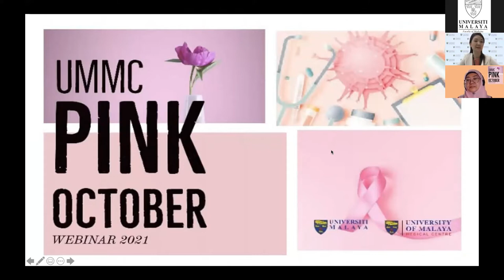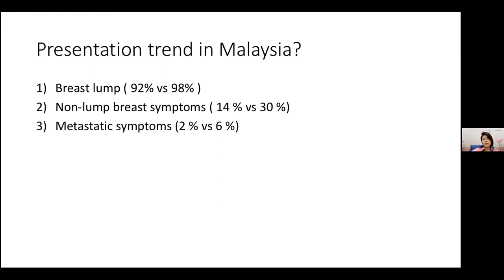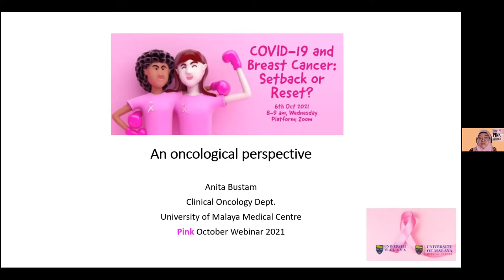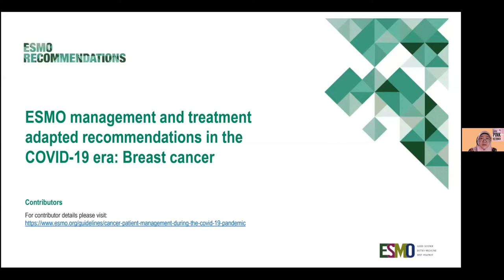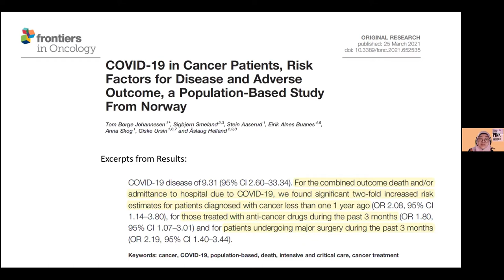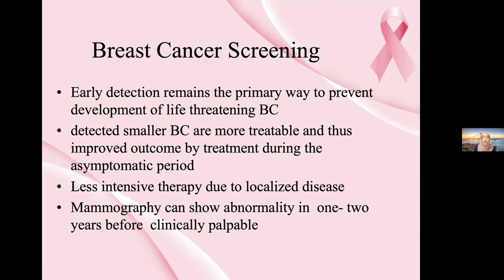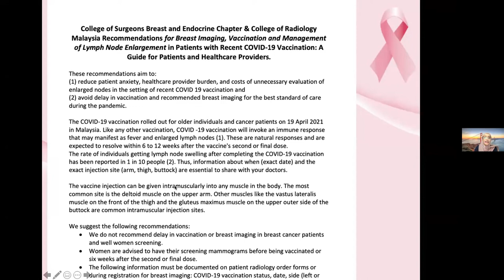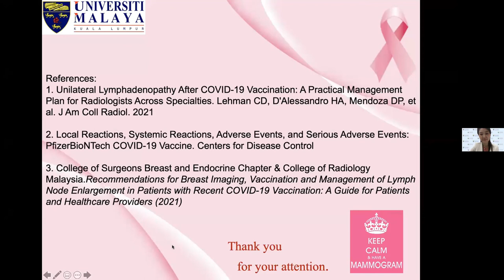Breakfast@UMHealth (Ep.39 | 6/10/2021)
0:00 - Intro
0:35 - COVID-19 and Breast Cancer: Setback or Reset?

Speaker 1
Professor Dr Anita Zarina Bustam
Consultant Clinical Oncologist
University of Malaya Medical Centre
Department of Clinical Oncology
Faculty of Medicine, Universiti Malaya

Speaker 2:
Professor Dr Kartini Rahmat
Senior Consultant Clinical Radiologist

Speaker 3:
Dr Teh Mei Sze
Breast Surgeon
Medical Lecturer
Breast Surgery Unit, Department of Surgery

Moderator:
Dr Teoh Li Ying
Breast Surgeon

Breakfast@UMHealth Producer & Director:
Dr. Shams Amir
Multimedia & Livestreaming Lead
Visibility, Information and Communications Unit,